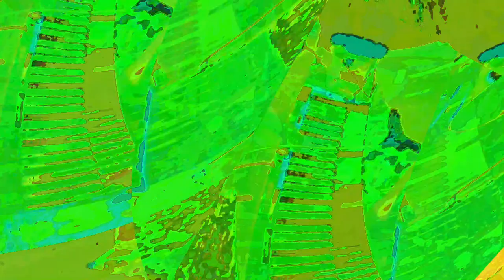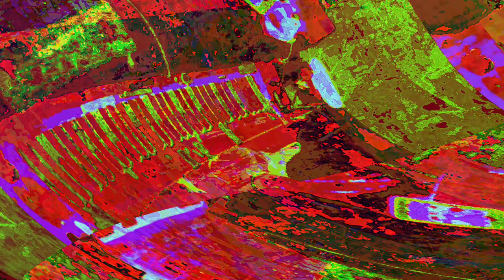[EPILEPSY WARNING] Movie 23 06 01 17h45m30s *Photosensitivity Warning*